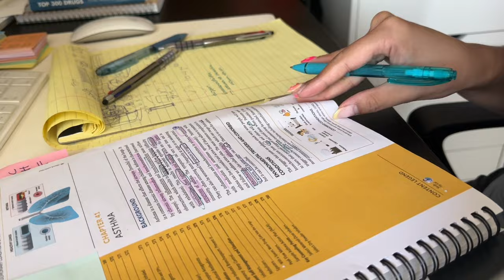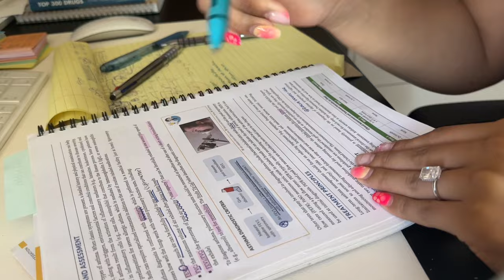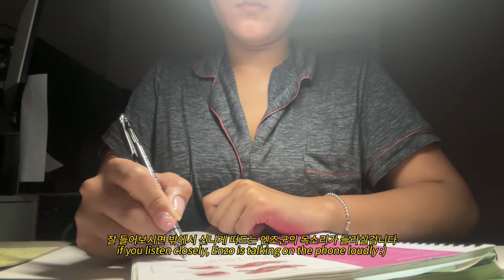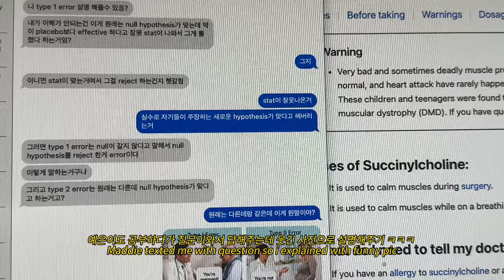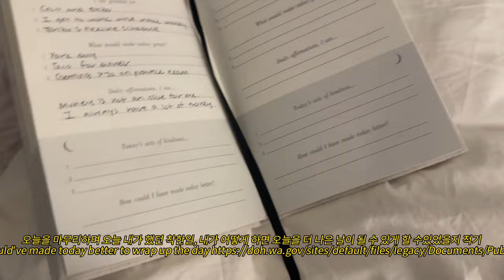시애틀 브이로그 📚약사고시 준비, 자취요리, 운동🏋🏼‍♀️